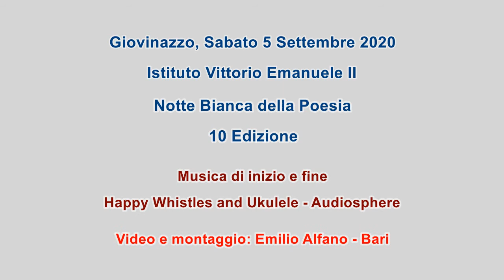10 Ed - Notte Bianca della Poesia, Emanuele Zambetta legge: "Focaccia Barese"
Lo scorso 4 e 5 Settembre a Giovinazzo s'è svolta la 10ma edizione della Notte bianca della poesia, l'Accademia della lingua barese "Alfredo Giovine" ha partecipato con diversi compositori che hanno declamato tante poesie nel loro dialetto.
In questo video Emanuele Zambetta leggeuna sua composizione dal titolo: "Focaccia Barese".
Il video e il montaggio sono di Emilio Alfano